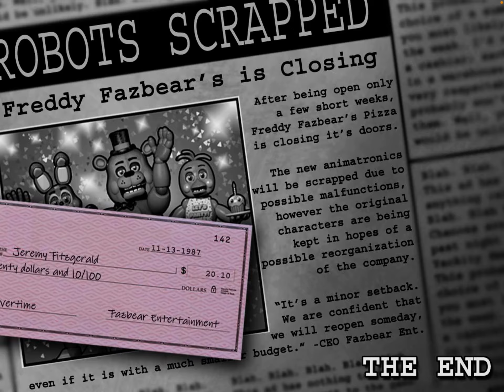Attempt 2 of me trying to Beat Fnaf 2 Night 6 (trying to beat Fnaf 2) (part 11)